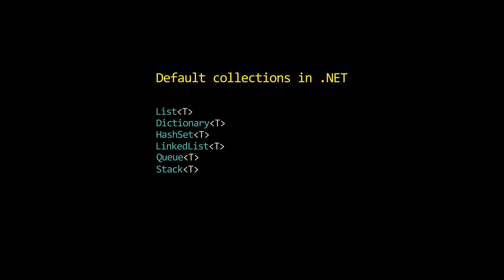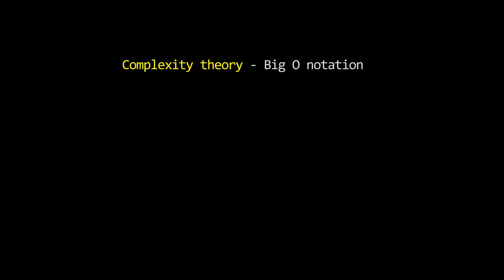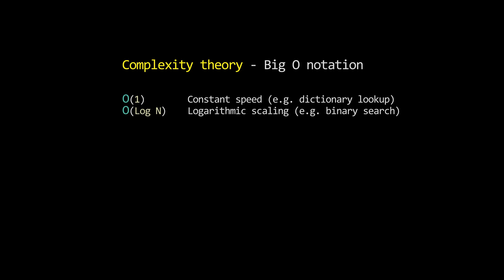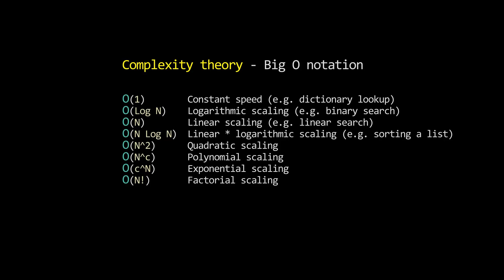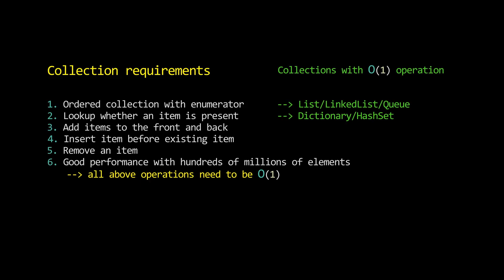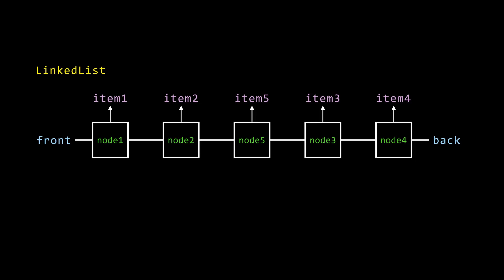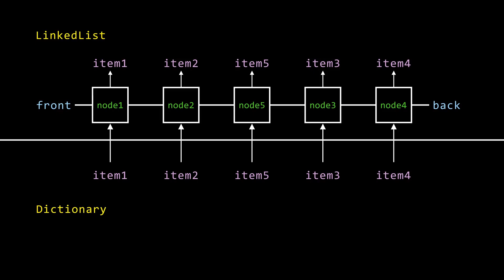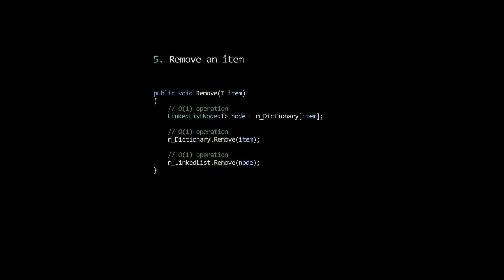Optimizing for Complexity - The O(1) Constant Speed Collection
This constant speed collection is very efficient when it stores hundreds of millions items: all operations take O(1), a constant amount of time.